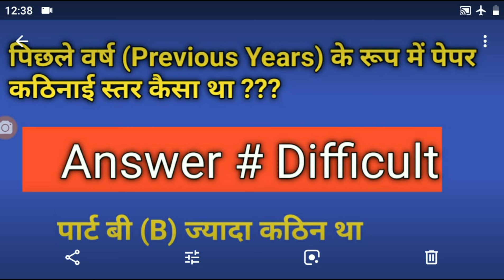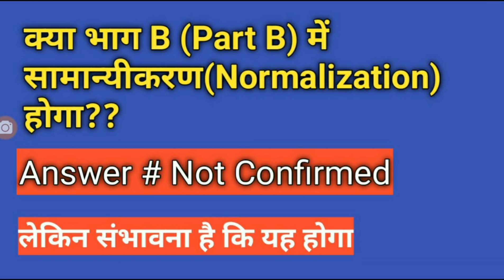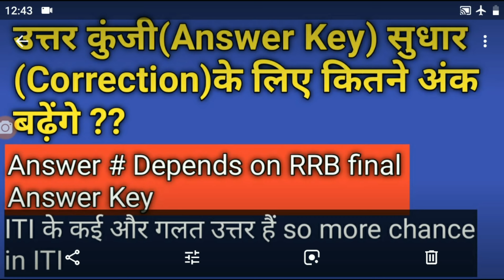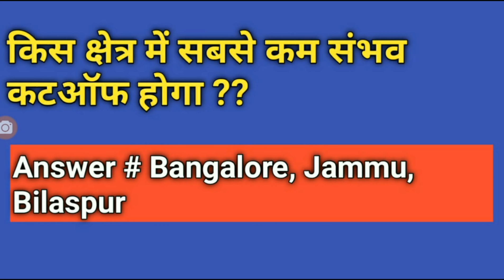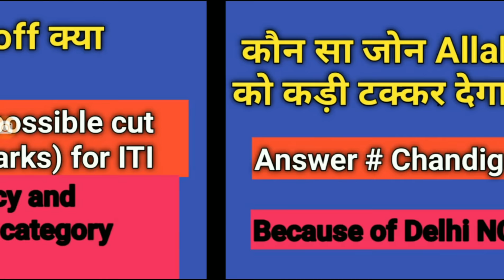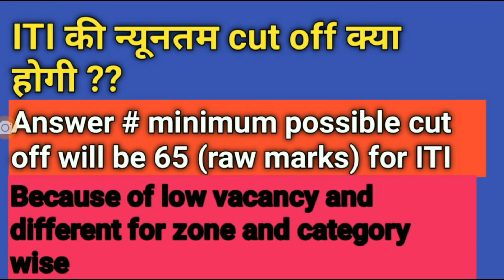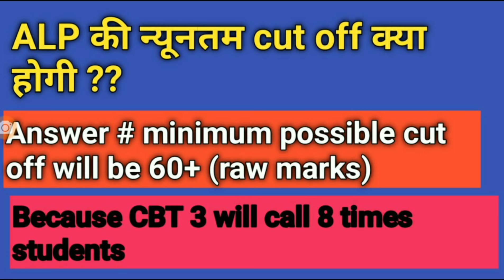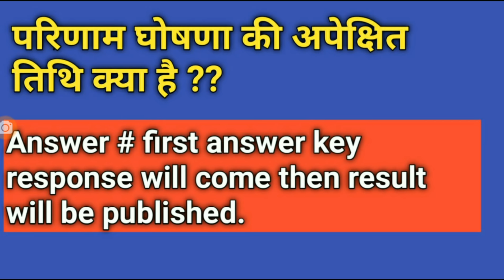RRB (Railway) CBT 2 PCM, ITI, Technician and Alp final cut off result analysis with normalization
rrb pcm cbt 2 cut off,
rrb pcm ITI cut off,
rrb 10+2 cut off analysis,
RRB PCM EXPECTED CUT 0FF FINAL AFTER ANSWER KEY,
Railway alp cbt2 cutoff 2018,railway alp cbt2 cutoff 2018
Railway alp cbt2 cutoff marks 2018 kolkata,
Rrb alp cbt2 kolkata cutoff marks,
Rrb kolkata alp cbt2 cutoff marks 2018,alp cbt 1 cut off
Railway Technician PCM (S & T) Cbt-2 FIVE Danger Zone Cutoff With Full Analysis| 5 Danger Zone PCM
Rrb alp cbt2 five danger zone for pcm candidates,rrb technician 5 danger zones,railway technician 5 danger zone,
Rrb technician pcm five danger zone cbt2
Railway technician 5 danger zone pcm candidates
Railway alp technician five danger zone cbt2 pcm 2018alp cut off for stage 2
alp cut off for cbt 2
alp cut off for cbt 1
alp cutoff for general
alp final cut off
alp final cutoff 2014
rrb alp cut off for cbt 1
alp final cut off marks
cut off for alp
alp cut off guwahati 2018